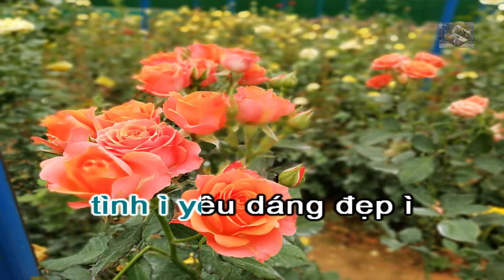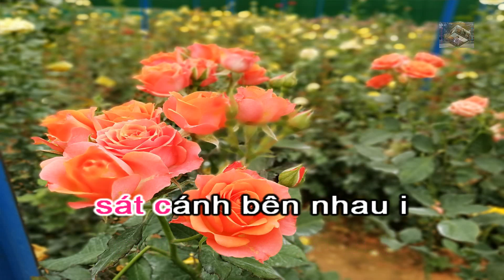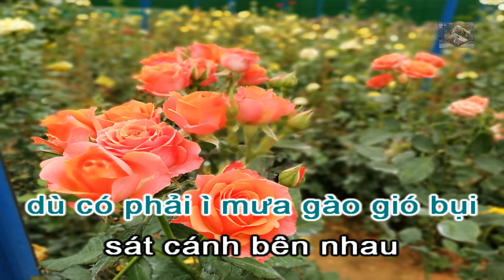Karaoke Hát Chèo ( Song Ca) _ Hơi Thở Mùa Xuân _ SL ; Minh Tuệ ( Làn điệu - Quân Tử Vu Dịch )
Karaoke hát chèo : Hơi thở mùa xuân.
Soạn Lời ; Minh Tuệ .
Theo làn điệu quân tử vu dịch .
Chúc mọi người ca hát vui vẻ ! Cảm Ơn !!!